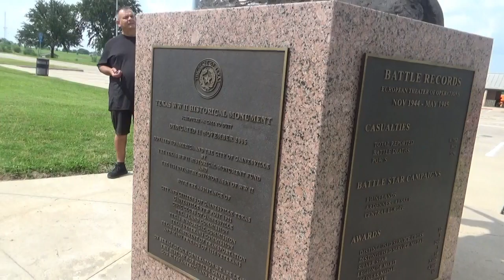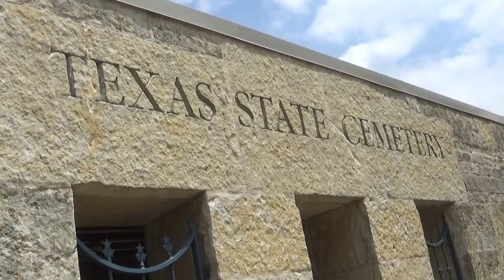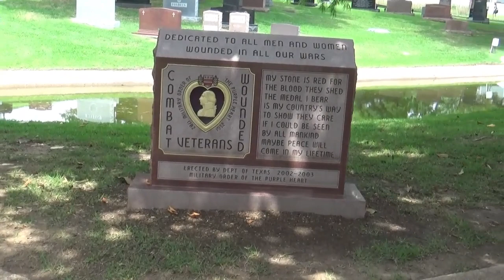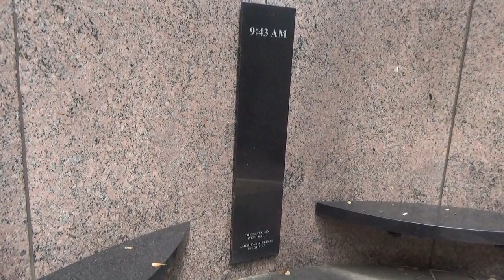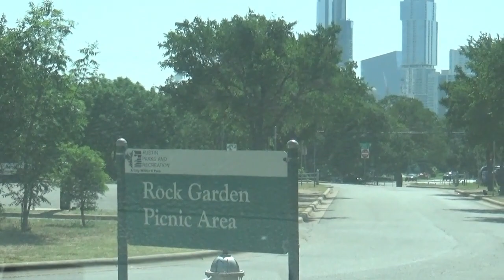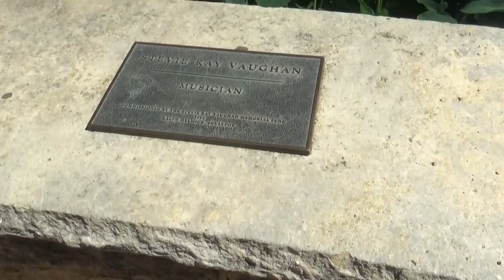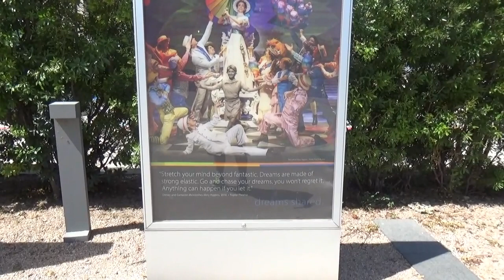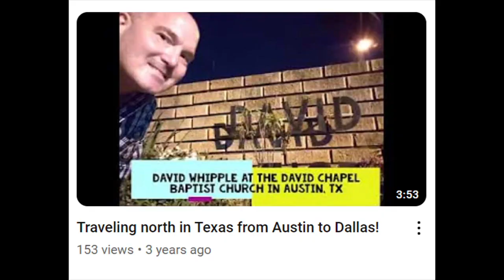The Stevie Ray Vaughn Statue and other Austin things!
Hello and welcome to the state of Texas. Austin, Texas is our capital city and in this video I travel to see what I can of Zilker Park, including the Stevie Ray Vaughn Statue I finally found, the Zach Theater and the Texas State Cemetary. There's definitely more to see and we have seen some, but this is a nice moment to experience!